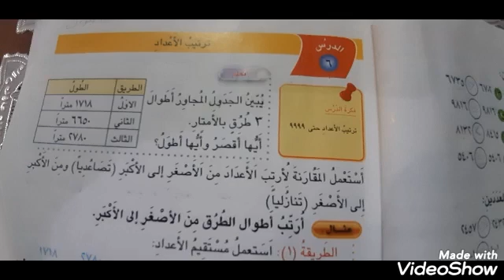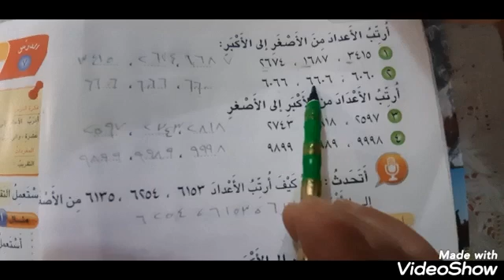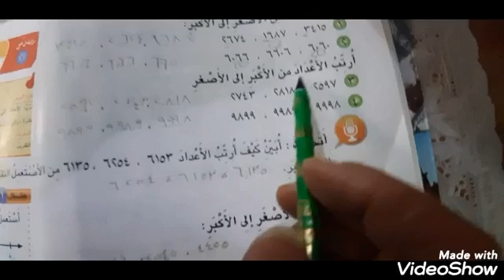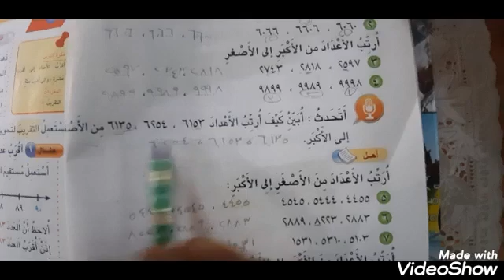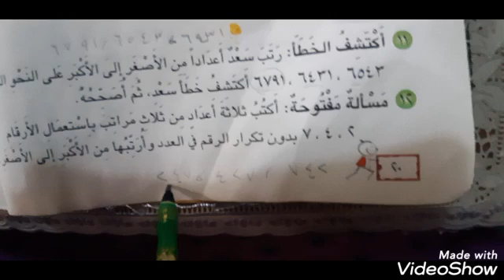حل صفحة 19و20 للثالث ابتدائي ترتيب الاعداد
لاتنسون حبايب قلبي لاتنسون اللايك والاشتراك بالقناة وتفعيل الجرص فديتكم حبايب قلبي